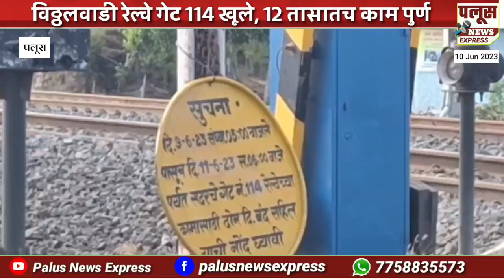पलुस आमणापूर मार्गावरील वाहतूक पुर्ववत, विठ्ठलवाडी रेल्वे गेट 114 खूले, 12तासातच काम पुर्ण.